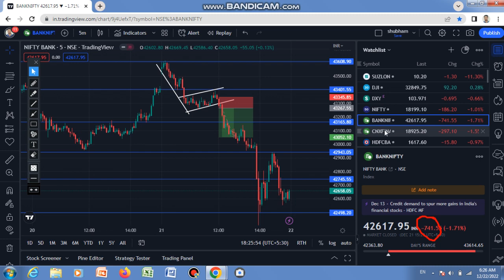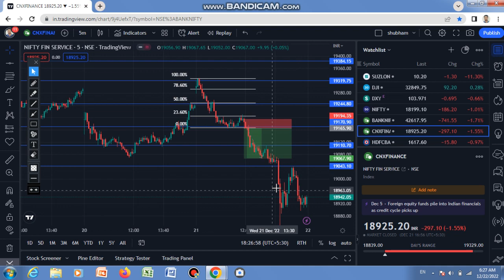21 Dec Bank Nifty Nifty50 And Finnifty || Trade Analysis 29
is chanal par Daly Bank nifty nifty50 or finnifty me trade kiye gye video ko dala jata h, yha sabhi trade kisi setup ya kisi pattern pr hi Kiya jata h 🙏🎯✅✌️

isme long period or Swing trade ke liye best stocks ko bhi btaya jata h jisme ak accha position bnaya ja skta h 📉📈📊

my Instagram id.  || SUBH STOCK ||